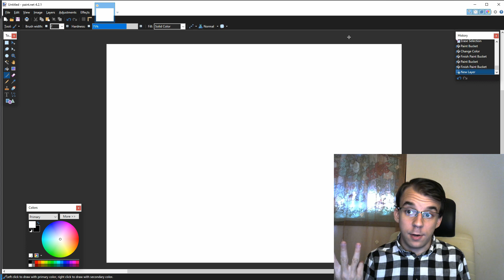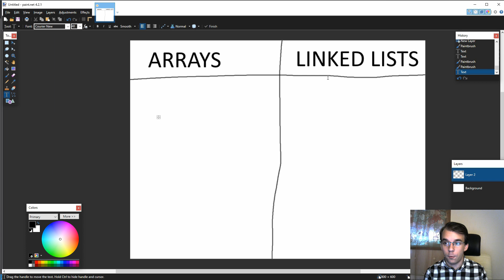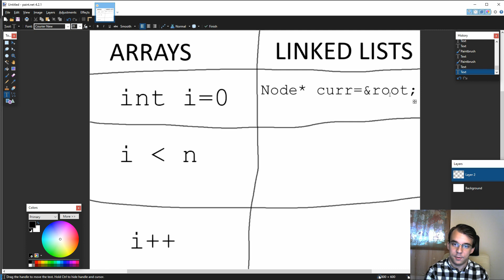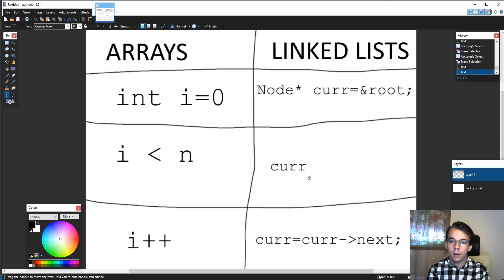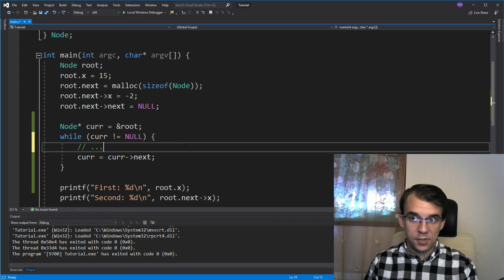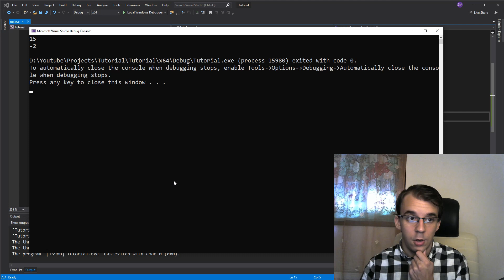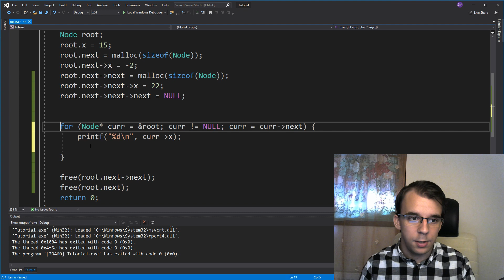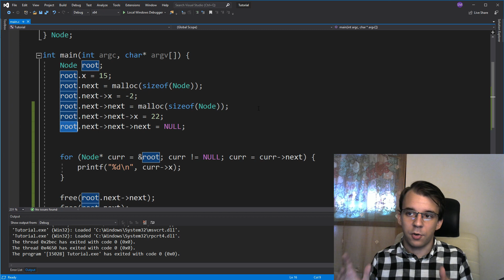Iterating over a linked list in C